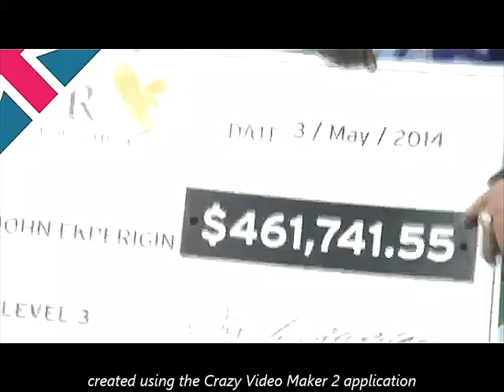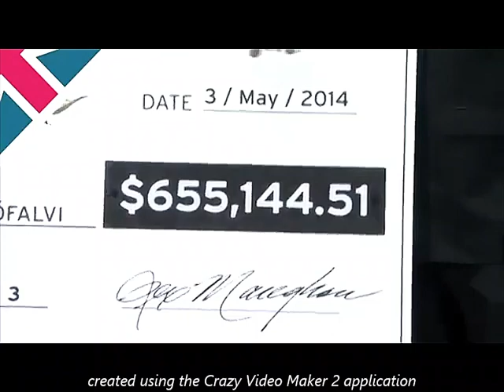Forever Living Products Chairman's Bonus 2014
This unique way of rewarding all the Forever Business Owners all around the world by sharing the profits of the company to the best of the best with a free trip to a dream country,  free stay and food at a hotel,  free excursion and holiday gift visa card for expenses.

If you wanna know about this opportunity, drop me a message or what's app me and we can discuss your future.

 Cheers, and See you change your world.